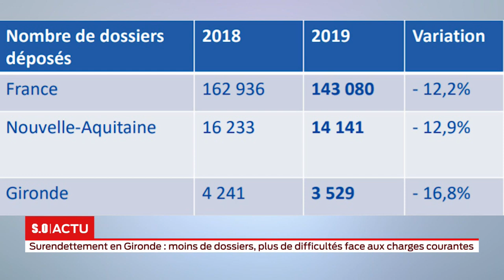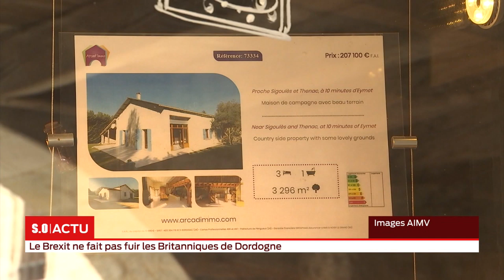La grande édition - Lundi 10 février 2020